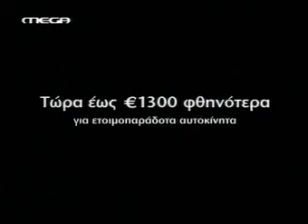Διαφήμιση TOYOTA COROLLA 2004